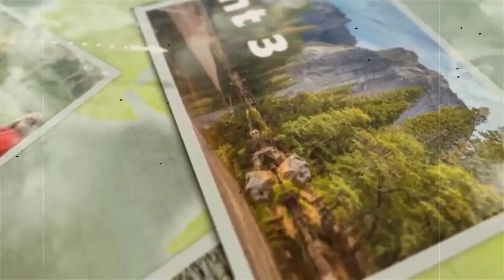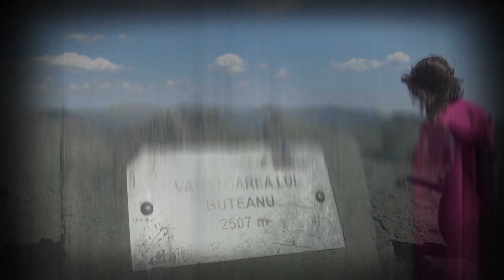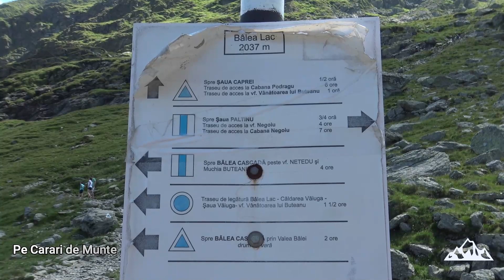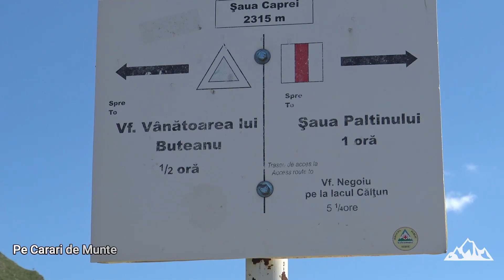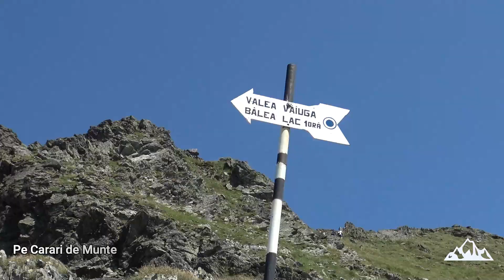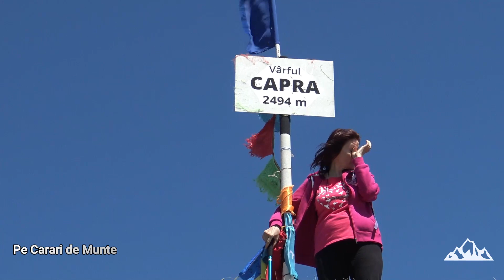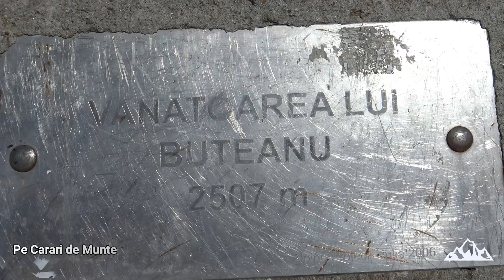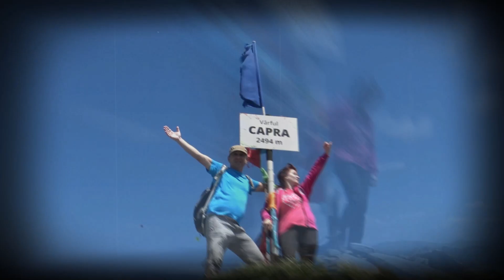Vf Capra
2021